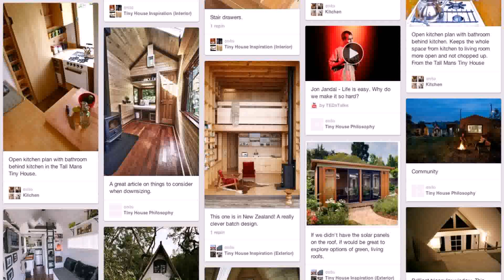Tiny House Community In New Zealand - Gif Maker DaddyGif.com (see description)